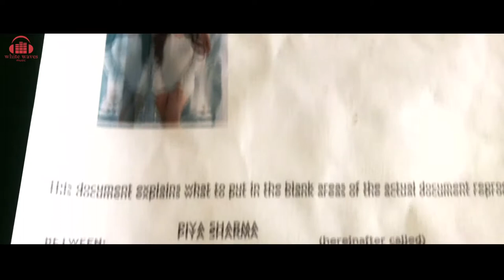Door Mat Jana